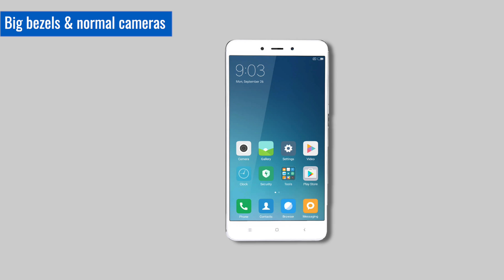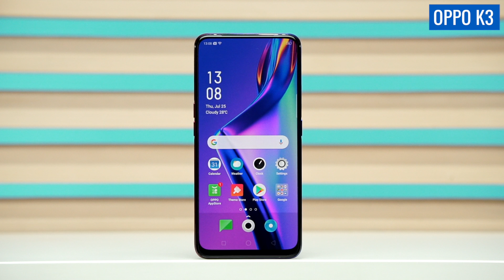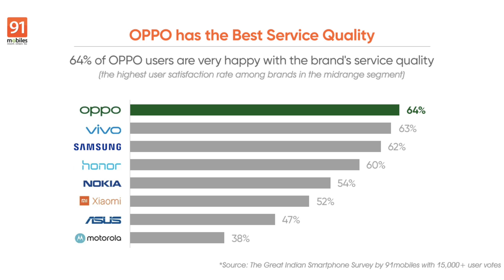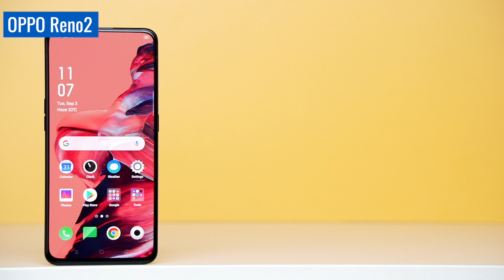OPPO: The best brand for after-sales service | The great Indian mobile survey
The great Indian mobile survey: 91mobiles

About Us:
91mobiles.com is the largest gadget research site in India that provides tools, reviews & rich content to help people decide which gadget best suits their needs. The platform also helps users to find best prices/offers for the gadgets.